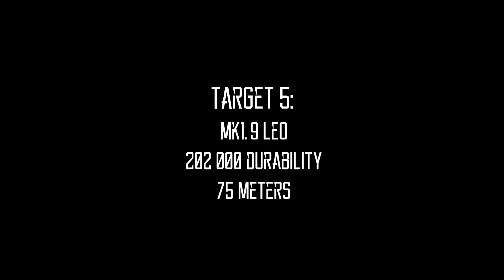[WR] Scorcher VS Labrys VS Mace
Video Chapters:

00:00 Intro
00:02 Weapon Comparison
00:08 Test #1: Leo 350m
00:28 Test #1 Conclusion
00:33 Test #2: Falcon350m
01:03 Test #2 Conclusion
01:09 Test #3: Eldritch Khepri 350m
01:39 Test #3 Conclusion
01:44 Test #4: Kraken Indra 350m
02:51 Test #4 Conclusion
02:59 Test #5: Leo 75m
03:07 Test #5 Conclusion
03:10 Test #6: Falcon 75m
03:20 Test #6 Conclusion
03:24 Test #7: Eldritch Khepri 75m
03:33 Test #7 Conclusion
03:43 Test #8: Kraken Indra 75m
04:35 Test #8 Conclusion
04:43 Outro

Special thanks to @CMDR_Endersult for being the test dummy!